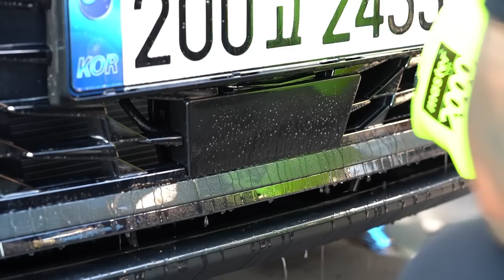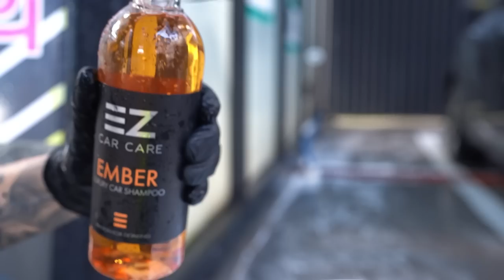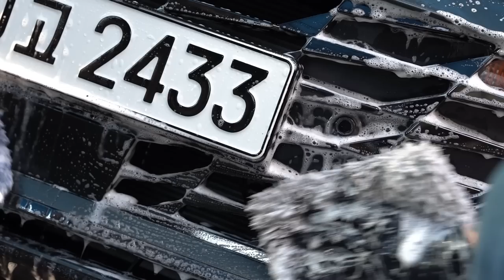세차하기 까다로운 디자인.. 신형 아반떼 CN7 셀프세차 방법 !!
안녕하세요 세알남 입니다 : ) 오늘은 신형 아반떼 CN7 모델의 세차 방법을 여러분들께 소개 해드리려고 합니다 +_+ 준준형 차량이기에 세차가 쉽다고 생각했은데 보기보다 너무 까다롭고 어려웠어요 ㅠㅠ

00:00 영상시작
00:35 아반떼CN7 디자인
02:35 프리워시 선택 기준
06:26 스노우폼 뿌릴때 주의점
07:46 요즘신차는 브러쉬질 필수
10:05 휠세정 방법과 선택기준
11:20 고압수는 이렇게 쏘세요
12:28 실내세정
16:22 실내외 제품추천
19:20 왁스 코팅제 추천
23:56 전하고 싶은 말
26:02 광도영상

아반떼 신차를 구매하신분들 모두 축하드리고 이 영상이 오너분들께
조금이나마 도움이 되셨으면 좋겠습니다 !

오늘도 찾아와주신 모든 분들께 진심으로 감사합니다 ♥
항상 안전운전하세요 ~!

화~금 11:00 ~ 21:00
토~일 10:00 ~ 21:00